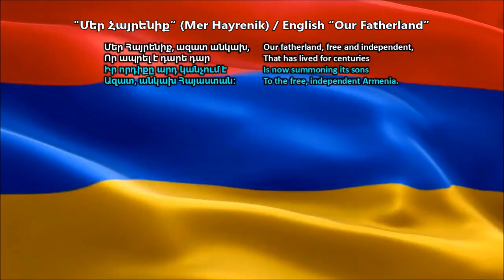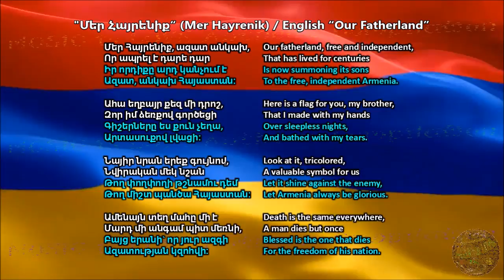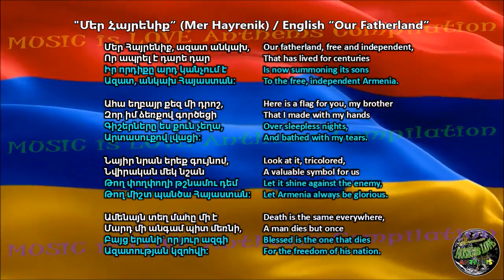Armenia National Anthem with music, vocal and lyrics Armenian w/English Translation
Armenia Natiional Anthem "Մեր Հայրենիք“ (Mer Hayrenik), English “Our Fatherland” with music, vocal and lyrics. This channel does not own the music/lyrics, musical arrangement/accompaniment nor the vocal rendition/interpretation.